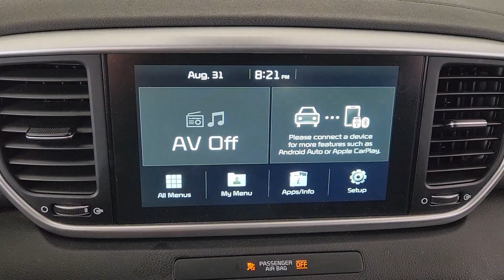2021 Kia Sportage Rockwall, Garland, Mesquite, Dallas, McKinney M7929608DW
Snow White Pearl Used 2021 Kia Sportage LX available in 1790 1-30 Frontage Road, Rockwall, Texas at Southwest Kia Rockwall. Servicing the Rockwall, Garland, Mequite, Dallas, McKinney, TX area.

Kia Certified. LX trim. FUEL EFFICIENT 30 MPG Hwy/23 MPG City! Apple CarPlay  Bluetooth  Aluminum Wheels  Back-Up Camera  iPod/MP3 Input. br /br /KEY FEATURES INCLUDEbr /Back-Up Camera  iPod/MP3 Input  Bluetooth  Aluminum Wheels  Apple CarPlay br /br /PURCHASE WITH CONFIDENCEbr /CARFAX 1-Owner Every vehicle must pass a 164-point inspection by Kia-trained technicians. 12 months / 12 000 miles of Platinum Comprehensive coverage  10-year/100 000-mile limited powertrain warranty  Rental car coverage and travel breakdown assistance are included  24/7 Roadside Assistance and Towing includes lockout service  jump start  flat tires  and more. CarFax vehicle history report is included with every Certified Kia br /br /Fuel economy calculations based on original manufacturer data for trim engine configuration. Please confirm the accuracy of the included equipment by calling us prior to purchase. br /